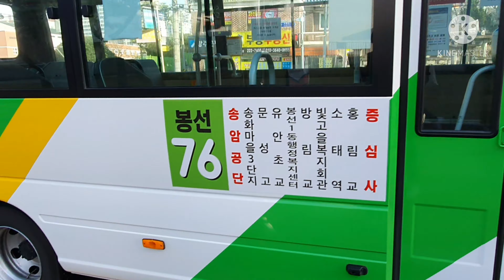광주시내버스 봉선76 학동평화맨션-운림중 주행영상